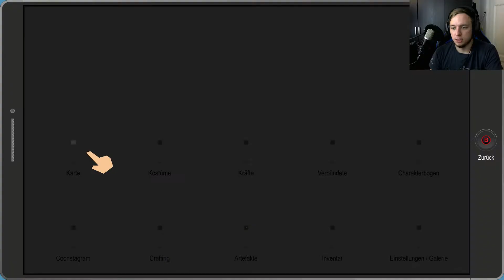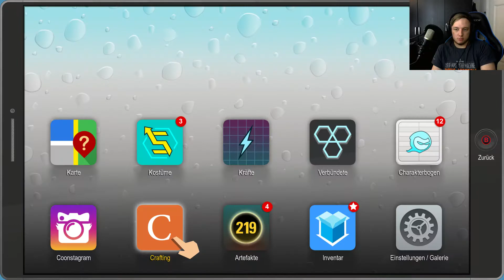Deutsch - Die rektakuläre Zerreißprobe - Ein rektakulärer Held 3 (Part 6)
Deutsch - Die rektakuläre Zerreißprobe - Ein rektakulärer Held 3 -- Watch live